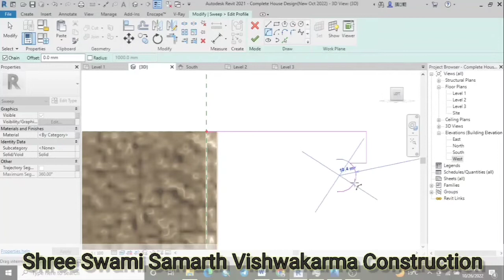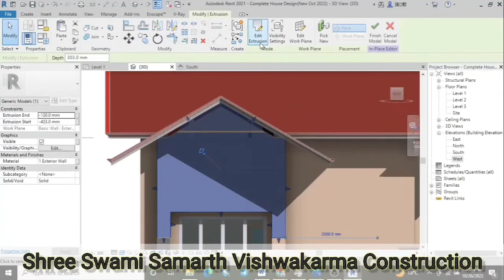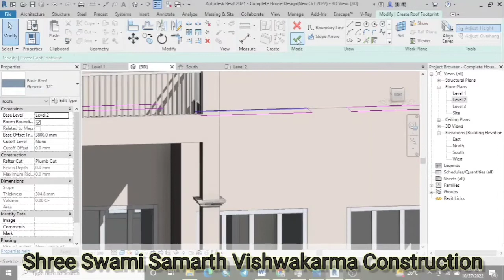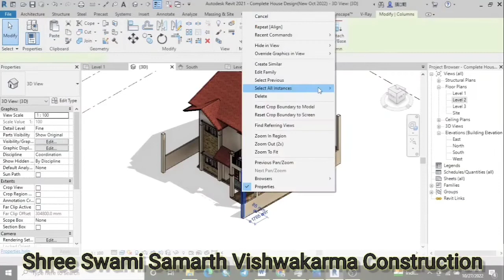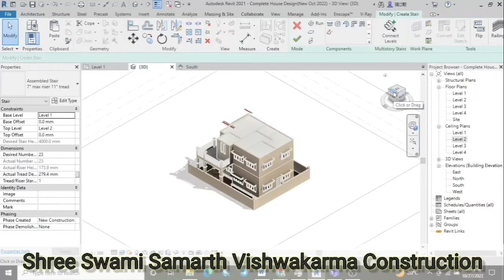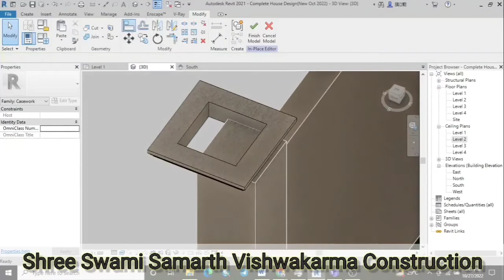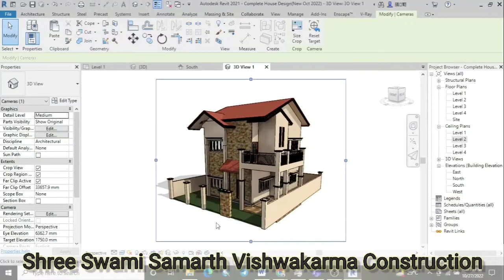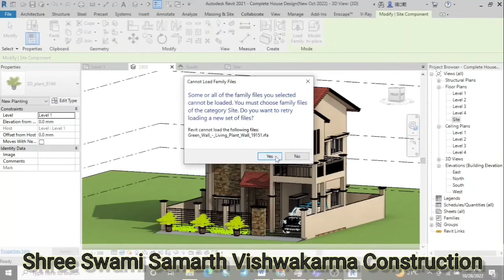Part 4: How to Create a Roofed Bungalow in RevitArchitecture '22-23,Using the New 'Kokan' Aesthetic!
In this video, We Are Explaining; Part 4: How to Create a Roofed Bungalow in RevitArchitecture '22-23, Using the New 'Kokan' Aesthetic!

You can Directly buy our Revit files by clicking the link below and purchasing it.

you all can get the Vaastu Shastra-related essential knowledge book from Amazon's platform here
Vaastu-Shastra Basics: Mr. Vaibhav B Kashyap B.E Civil, M. Tech (EST)

TP Client BPMS part 2 Maharashtra 2021-Online Building Plan Approval Maharashtra 2021-TP Client File Tracing-in 2021